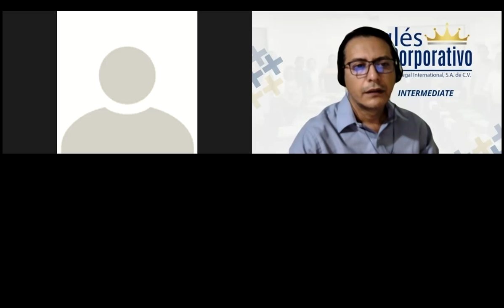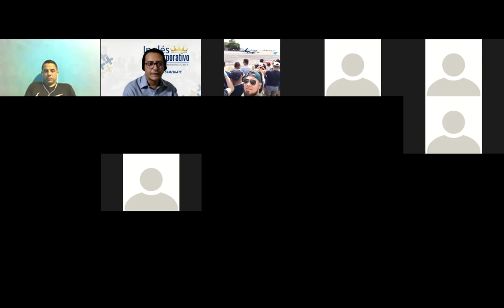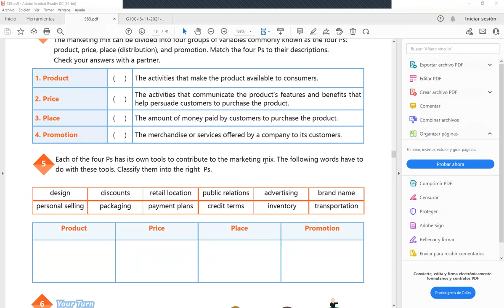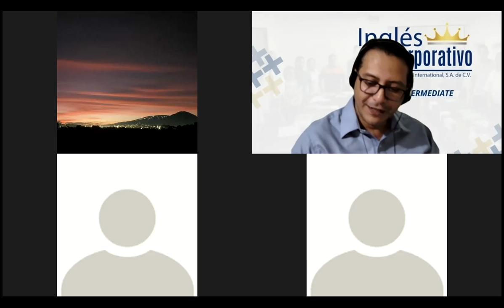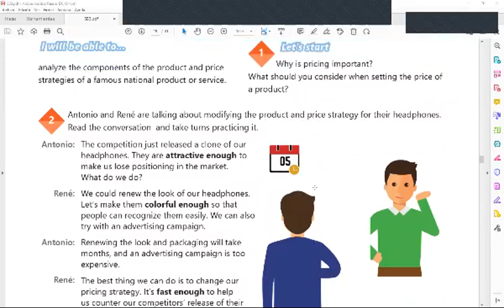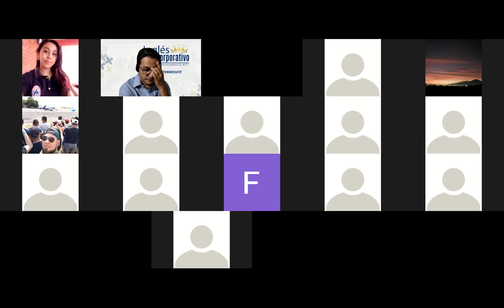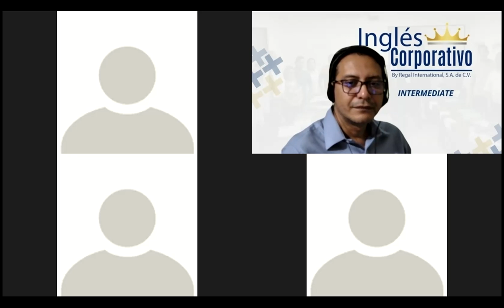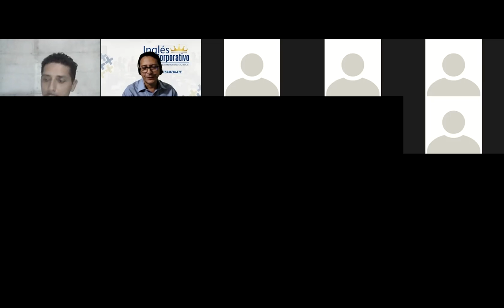Ingles Corporativo-Videoconferencia #8 Analyze a national product and price